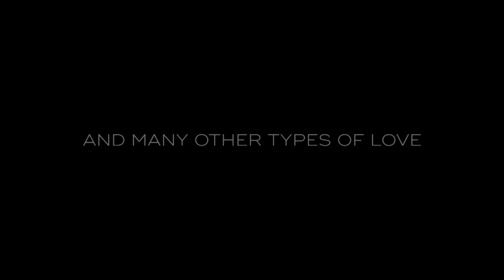🎧 Love | Ronald Kah | We Are One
„Love is many things“

Initiator des Projekts und Schnitt des Videos:
Dustin Orgas

• Du kannst die Musik gratis runterladen, verbreiten und kopieren – aber nicht verkaufen
• Du kannst die Lieder kostenlos für private und kommerzielle Zwecke nutzen
• Einzige Bedingung ist die Nennung des Urhebers "Ronald Kah" und des jeweiligen Songtitels plus die in den Credits Deines Projekts

► Wie Du mich und meine Kunst unterstützen kannst / how You can support my art:

-- mit einer regelmäßigen Spende / support by subscription

Warum brauche ich Deine finanzielle Unterstützung? Why I need Your Support?

(German) Musik ist meine große Leidenschaft. Das Ziel ist es irgendwann einmal komplett mit meiner Kunst meinen Lebensunterhalt zu finanzieren. Unterstütze mich auf dieser Reise :)
(English) Music is my life. A dream would become true if I could finance my life with music.

►► Note (English): All songs and pics I use for my videos are free or I have the right to use them.
All songs and pictures I use for my videos are license free or I have the right to use them.